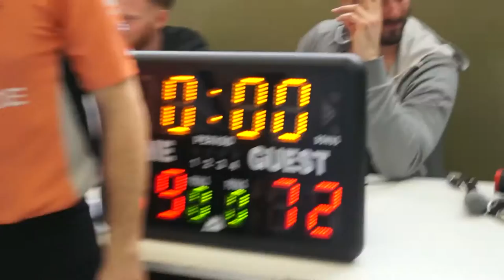FBL Berlin Finale 2016 - Hardwood Chaotix vs. Kooperative Tateinheit [FULL GAME] 1080p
Das Finale der Freizeit Basketball Liga Berlin der Saison 2015/16: Hardwood Chaotix vs. Kooperative Tateinheit - Entschuldigt die ausbaufähige Kameraführung ;) Hardwood Chaotix, die 4. der Regular Season, setzten sich in ihrem Playoff-Run im Viertelfinale mit 89:64 gegen die Berliner Sparkasse um Liga-Topscorer Nils Richardt durch. Im Halbfinale ging es gegen den Regular-Season Tabellenführer Nil Kiosk, gegen den man sich mit einem 69:53 Erfolg den Finaleinzug sicherte.
Die Kooperative Tateinheit, 6. der Regular-Season, bekam es im Viertelfinale mit Zwanglos IV zu tun, die man in einem knappen Spiel mit 75:73 niederringen konnte. Im Halbfinale folgte ein ungefährdeter 91:70 Sieg über den 2. der Regular-Season, die Legends. Am 10. April 2016 ging es nun um den CUP! Für Infos zur Liga checkt